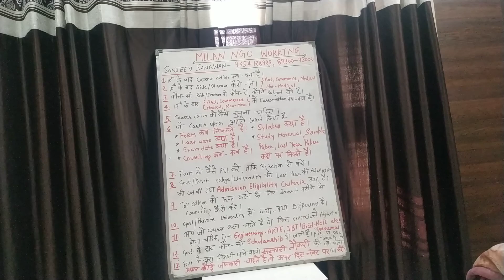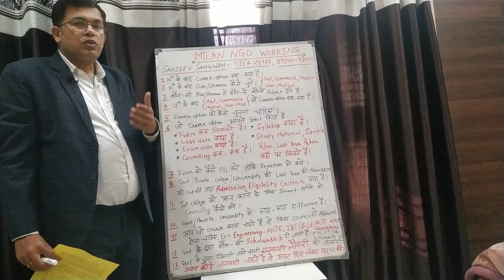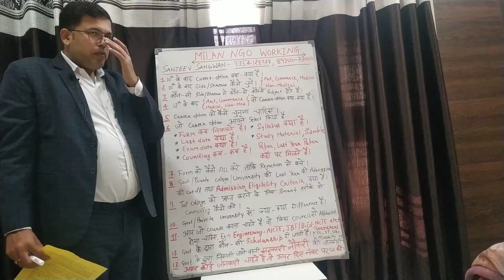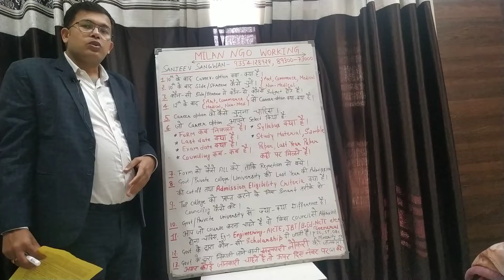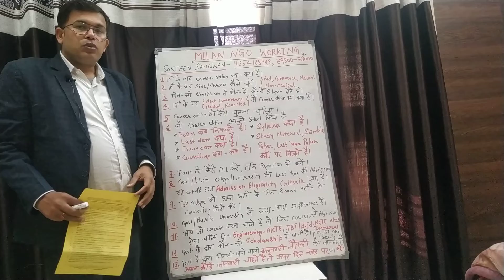Milan NGO # Working Of Milan NGO # Important Information For 10th,12th student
Working of Milan Educational and Charitable Trust